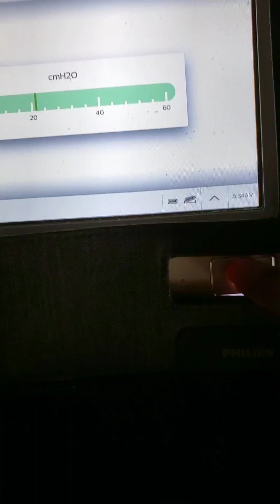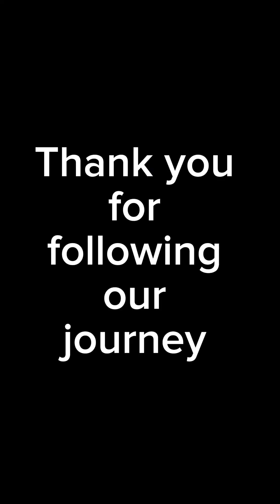Good Morning Gigi 9/9/23 Extra loving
Gigi did thing's this morning she's never done before